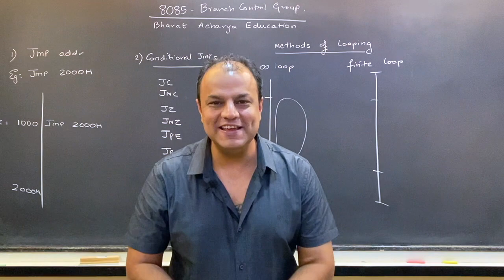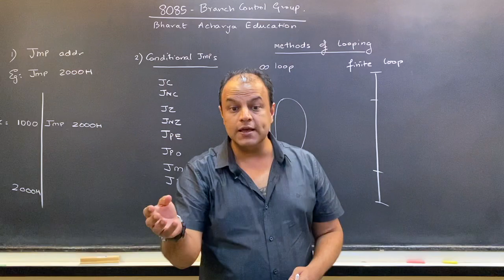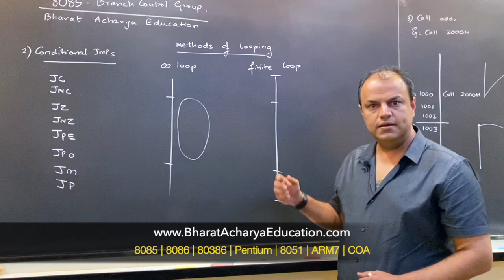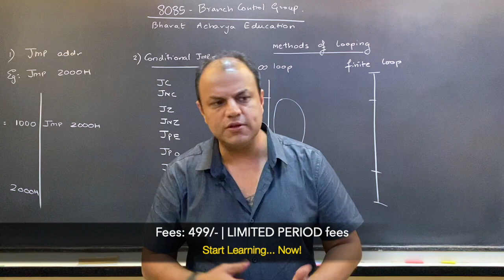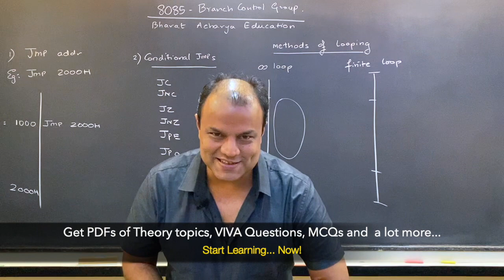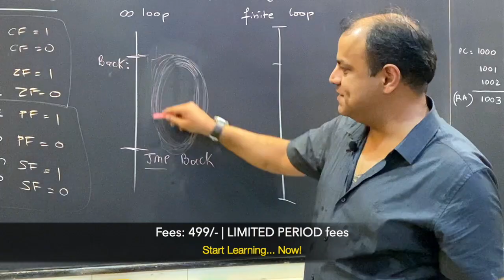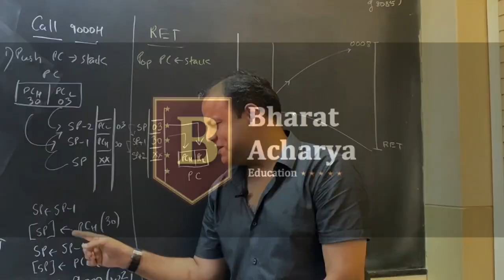8085 | Hindi | Instructions | Branch Control Group | Bharat Acharya Education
SALE ENDS TODAY: Fees today: 999/-, Fees tomorrow: 1499/-
Flash Sale... Min 500/- off
Bharat Acharya Education

8085, 8086, 8051, ARM7, COA, C Programming, 80386, Pentium

✅ Full video lectures
✅ Topic-wise PDFs
✅ VIVA Qs / MCQs
✅ Certification
✅ Doubt solving on WhatsApp

Course Fee: 999/- Instead of 1499/-